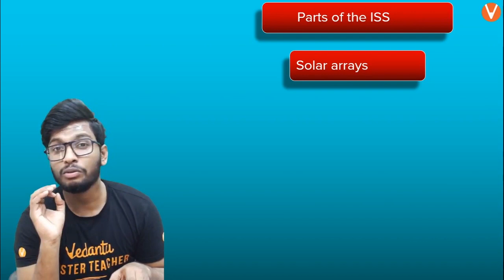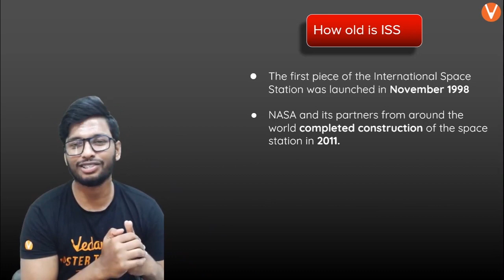International Space Station - NASA 🚀 | How Does It Work? 🌠 | Anoop Sir | Vedantu 9 and 10 English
International Space Station - NASA | What it is? How does It work? 🚀 - Physics | Vedantu9thand10thEnglish with your favourite Anoop Sir. The International Space Station is the largest man-made object in space. It was built in pieces and then launched into space and assembled in orbit. In this video, Anoop Sir will explain to you about NASA's Space Station and How it works? and important facts about the former planet in the same breath. One of the most out-of-this-world travel destinations in the International Space Station, orbiting 250 miles above the Earth, Enjoy and please share your comments in the below section.

The Vedantu online class will help you make a strategy to decode the concept, learn every detail of today’s topic International Space Station - NASA | What it is? How does It work?

➡️ Topics Covered in this Session:
♦ International Space Station - NASA
♦ Space Station - How it works?
♦ NASA's Space Station
♦ Free Online Classes
♦ Best Online Learning Platforms

➡️ We hope your visit to Vedantu 9th & 10th English “International Space Station - NASA | What it is? How does It work?” brings you a greater love ❤️ of Class 10 Maths.

Let us know your doubts and what you think 🤔 about today’s topic “International Space Station - NASA”, please comment in the below 👇 section, we will respond and solve your doubts ASAP.

Thanks for your support in the “International Space Station - NASA” session Vedans!! See you in the next surprising session.